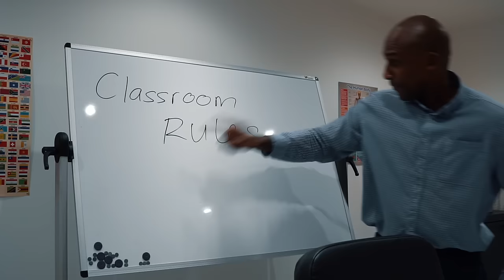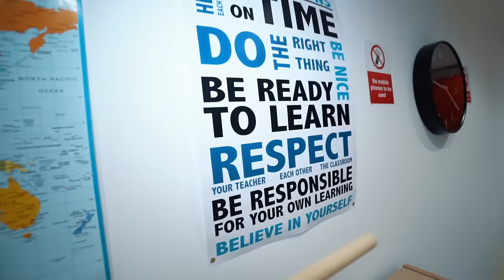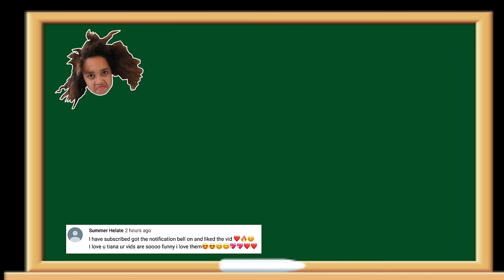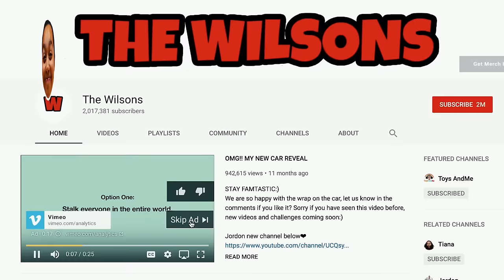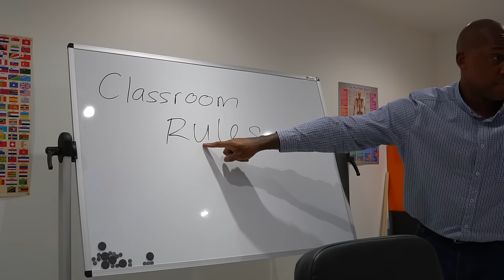TIANA'S FIRST CRUSH GETS SCHOOL DETENTION!!!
Tiana's school crush gets Detention!!

NOTTINGHAM
NG13 8QW